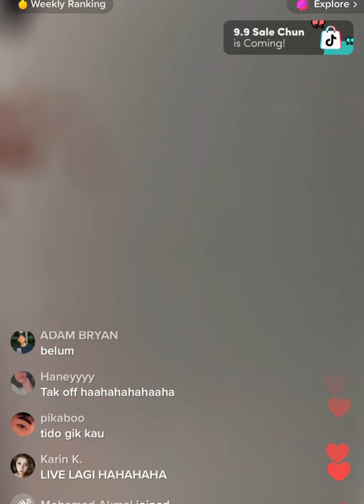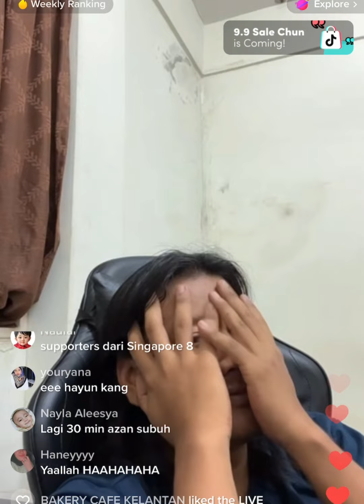Ryan Bakery Buat Hal Lagi , Tengok Part Last